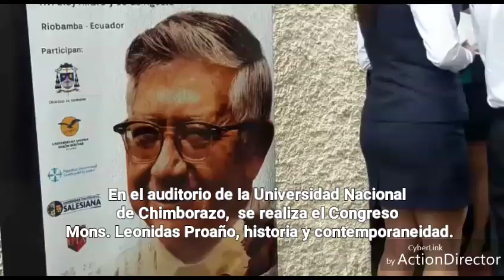Congreso Mons. Leonidas Proaño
En el auditorio de la Universidad Nacional de Chimborazo, campus La Dolorosa, se realiza el Congreso Mons. Leonidas Proaño, historia y contemporaneidad. Así lo dio a conocer el padre Gerardo Nieves, organizador del encuentro.